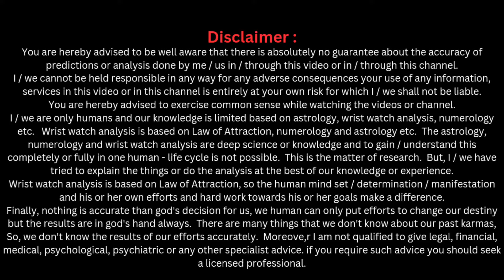क्या घड़ी भाग्य बदल सकती है ? | Change destiny through Wrist Watch ? | Manifestation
Wrist Watch